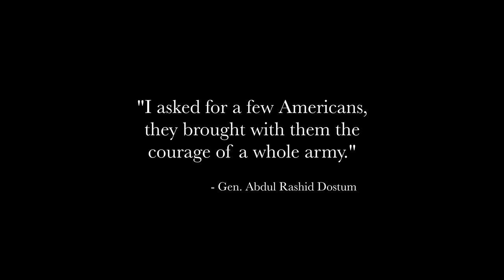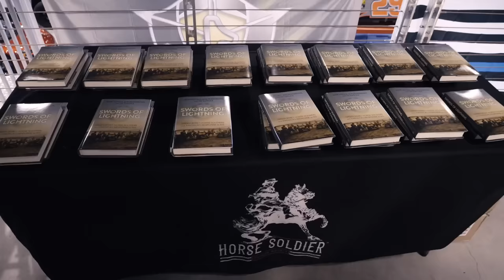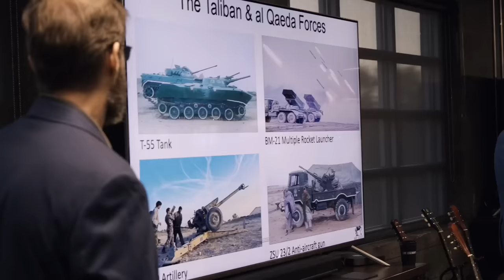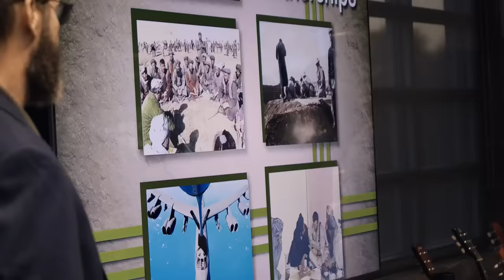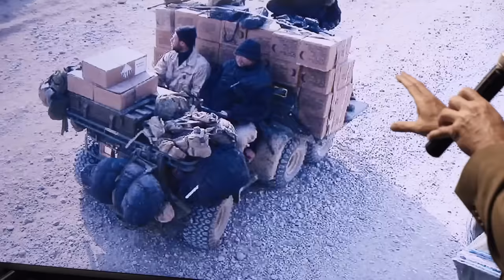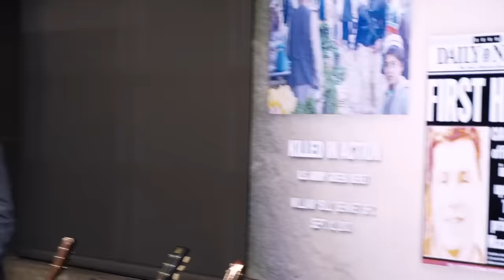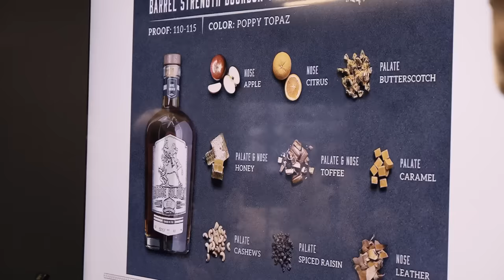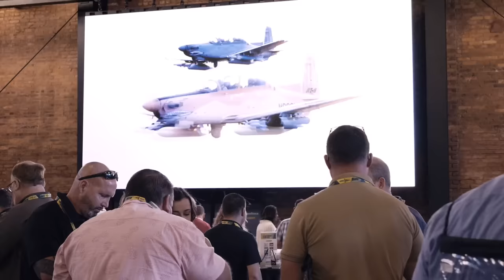Swords of Lightning Green Beret Horse Soldiers Documentary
The Swords of Lightning Book release debuted during Tampa Bay's SOFIC Conference. Green Berets Mark Nutsch and Bob Pennington relayed stories of the first Afghanistan mission after 9/11 attacks to an exclusive group of people. The purpose of the mission was to successfully overthrow the Taliban and al-Qaeda, mission accomplished. This is the documentary of that presentation.